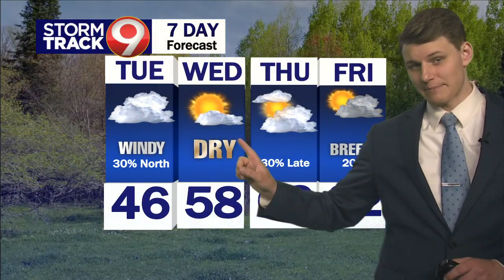Evening Weather 05/01/2023